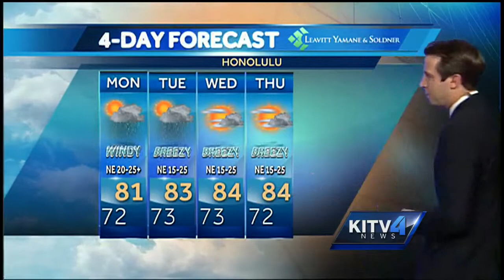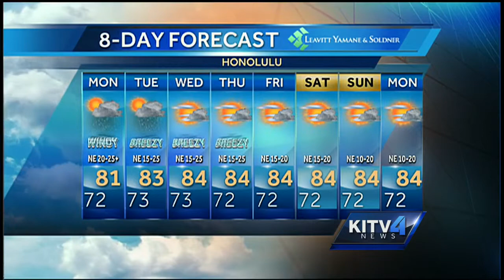Sunday Evening Forecast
Pete has a look at your Sunday evening forecast.